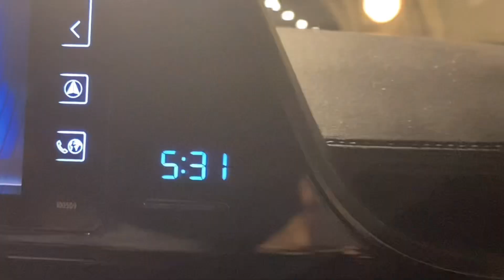NORTH CAPE TUNNEL | Nordkapptunnelen SUBSEA ROAD TUNNEL | Norway